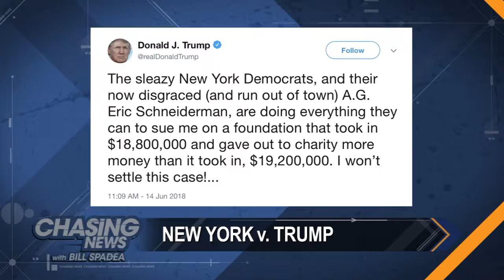Happy birthday, Mr. President, here's a lawsuit